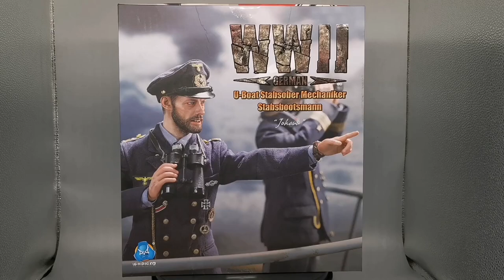Unboxing video of DID D80149 WWII German U-Boat Stabsober Mechaniker / Stabsbootsmann Johann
Glad to let you know that our WWII German U-Boat Stabsober Mechaniker Johann is available now. Today we will show what has included in the figure and how to assemble it. Let’s check it out.

00:00​ What is included in the Johann action figure?
02:29 How to assemble the Johann action figure?
02:33 Complete the U-boat visor cap and side cap
03:14 Complete the shoulder boards
03:30 Wear a watch
03:41 Wear a Boatswain’s whistle
04:09 Wear a plaid shirt, genuine leather U-Boat deck pants and blue sweater
04:50 Put on the boots
05:11 Put on a genuine leather U-Boat deck jacket, plaid scarf and visor cap
05:31 Button up the U-Boat deck jacket
05:46 tie up the life jacket
06:04 Put on the life jacket
06:36 Hold the Morse lamp

If you are interested in this figure, please check below for more info.